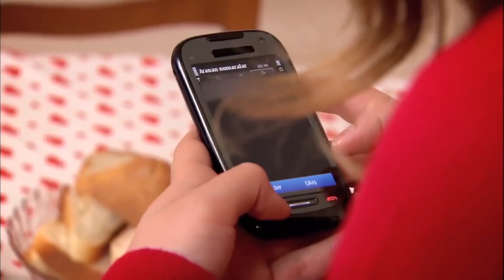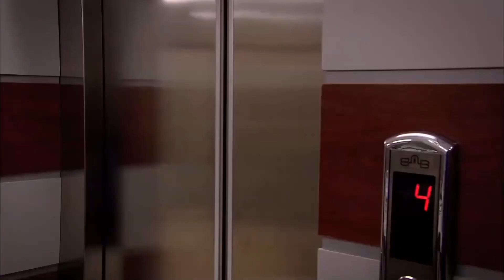Perdóname - Capítulo 36 (Doblado al español)